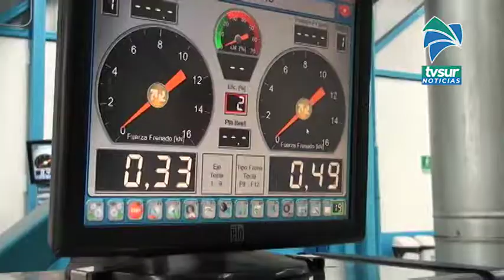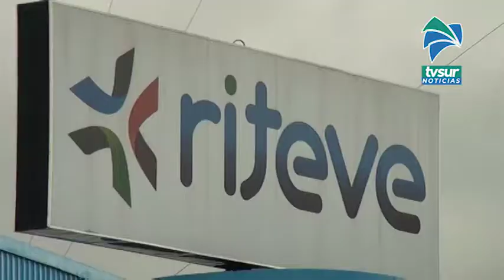Vehículos que deben aprobar inspección técnica en agosto pueden circular sin sanción en setiembre